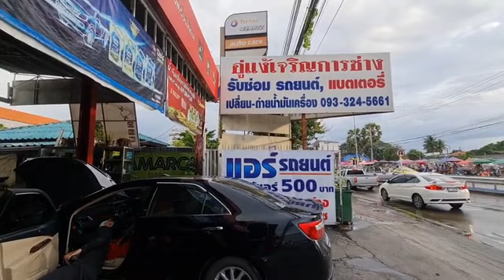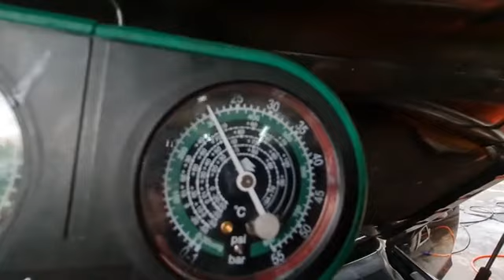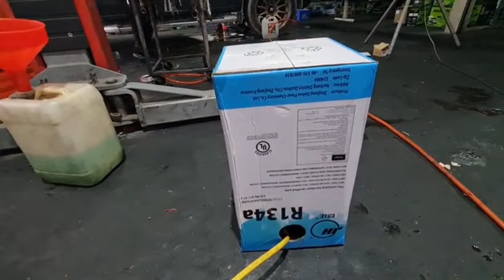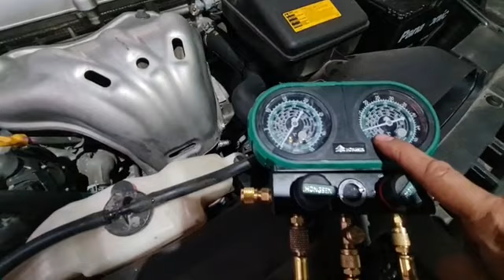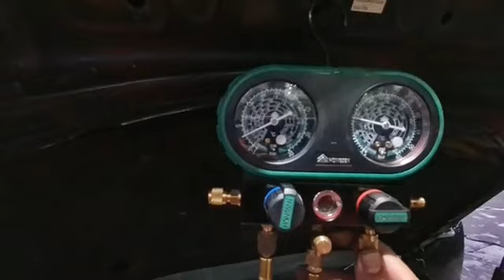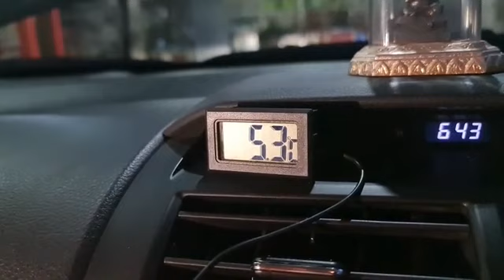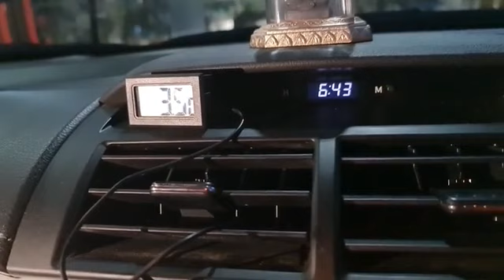คอมเพรสเซอร์ คอยล์ร้อน วาล์ว Box แอร์ไม่เย็น@Chang-Tum